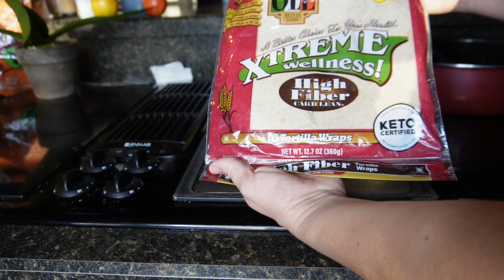Welcome To My First Video For 2024 Vlog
First Vlog for this year! I show you what I eat for breakfast, hangout with my family then we go to Chick Fill A for dinner and play in the play area!